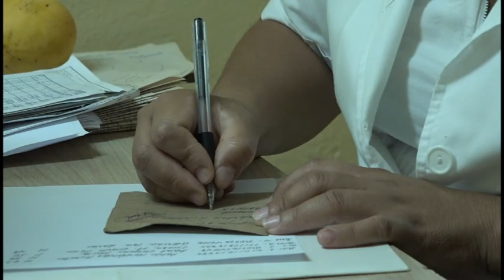Administran en Niquero nueva dosis de refuerzo contra la COVID 19 a grupos vulnerables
Personas mayores de 70 años y grupos de riesgo, entre ellos diabéticos, hipertensos y pacientes con otras enfermedades crónicas se incluyen en la nueva campaña de vacunación de refuerzo contra la COVID 19 en el municipio de Niquero. Un proceso requiere de la cooperación de la familia en aras de cumplir con el cronograma previsto en el sistema de atención primaria de salud de este territorio sureño de Granma.